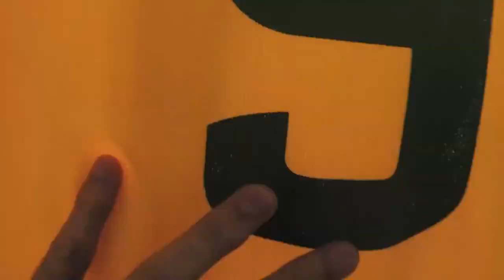A Copa é Nosso Quintal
Aproveitando o início da Copa das Confederações, a Brahma estreia novo comercial para a campanha "Imagina a festa", que é protagonizado por Thiago Silva, capitão da seleção brasileira, e o jogador uruguaio Diego Forlán. O comercial apresenta os jogadores disputando a bola em diversos quintais, que no fim se transformam em um campo de futebol cercado pela torcida. Ao final, o narrador afirma: "A Copa é no nosso quintal".

Assista muito mais comerciais engraçados e criativos, no canal.

Todos os Direitos do Filme, Reservados a Ambev